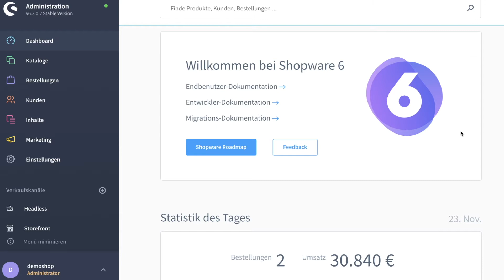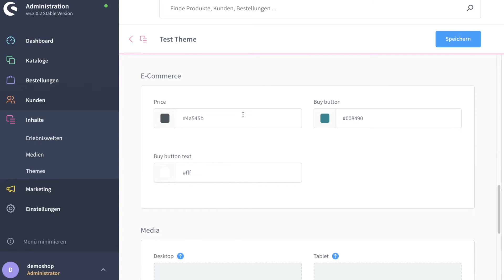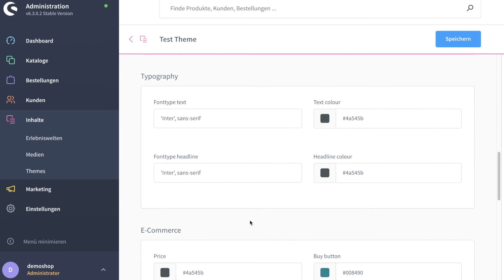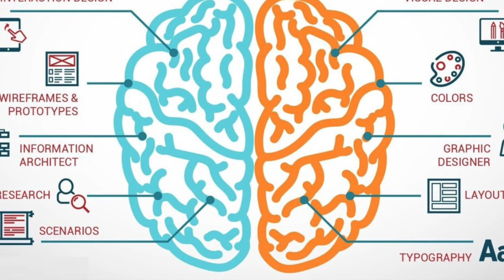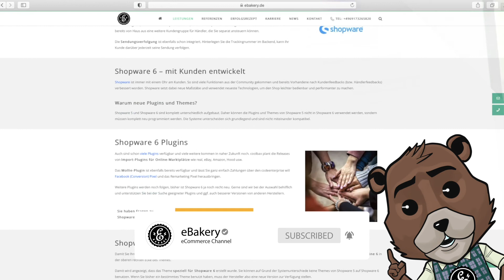Shopware 6 Theme anpassen - So bearbeitest du dein Shopware 6 Theme und optimierst deinen Onlineshop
Wie du dein Shopware 6 Theme anpasst, aber auch was es beim Erwerb neuer Themes zu beachten gilt, erfährst du in der heutigen Shopware 6 Tutorial Screencast Episode.
Shopware Theme ist nicht gleich Shopware Theme - was es neben Responsivität, PageSpeed und UX noch zu beachten gilt, verraten wir dir im Video.

0:00​​​ - Intro
0:05 - Inhalt dieses Videos
0:20 - Dort findet ihr das Shopware 6 Theme
1:00 - Medien hochladen in Shopware 6
1:22 - Allgemeine Einstellungen
2:41 - Achtet auf Responsivität
2:54 - UX- und Conversion-Optimierung
3:21 - Achtet auf den PageSpeed
3:45 - Über den Support vorher informieren
3:08 - Konfigurationsmöglichkeiten beachten
4:01 - Shopware 6 Agentur eBakery
4:12 - Abonnieren nicht vergessen
4:30​​​ - Outro

▬ Social Media ▬▬▬▬▬▬▬▬▬▬▬▬▬▬▬